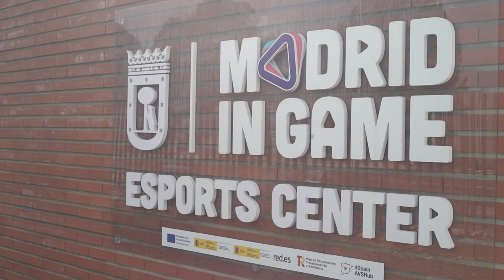⚡El Circuito Tormenta en Madrid In Game | Aftermovie⚡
Este es un pequeño resumen de todo lo que vivimos durante los días 16 y 17 de noviembre de 2024 en Madrid In Game⚡